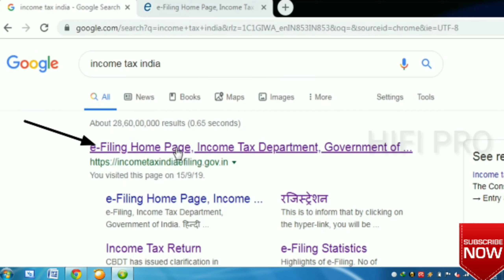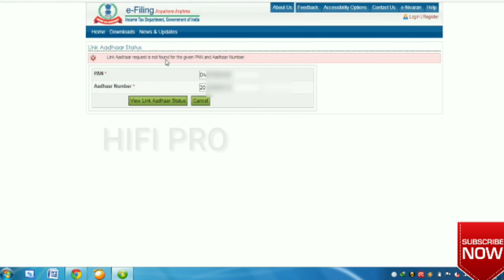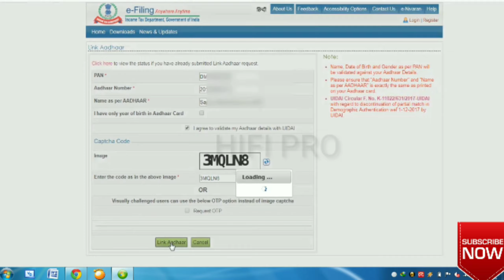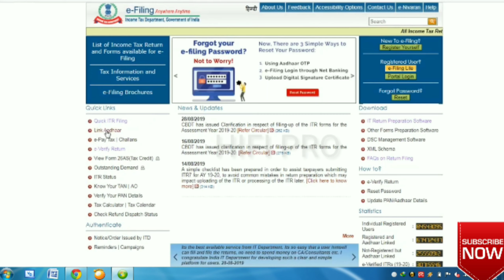How to link pan card with Aadhaar card// how to link pan card to Aadhaar card.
Pan card link with Aadhaar card, check Pan and Aadhaar status,